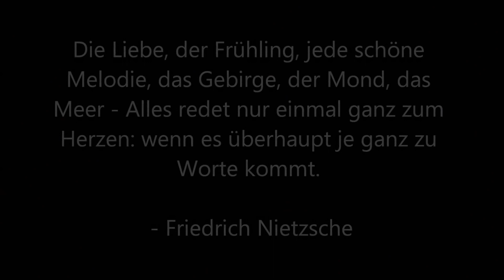5 unheimliche Filme, die auf einer wahren Begebenheit beruhen (Spoiler!)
Heute stelle ich euch 5 unheimliche Filme vor, die allesamt auf einer wahren Begebenheit beruhen.

5 unheimliche Filme, die auf einer wahren Begebenheit beruhen
Spoiler!

Genre: Horror
Format: Horrorfilme nach wahrer Begebenheit